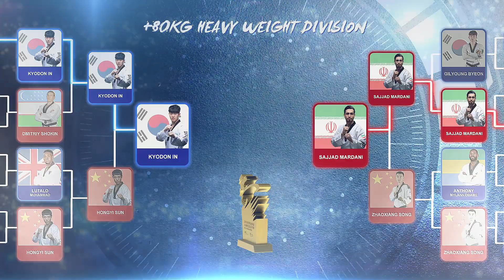Competition Review：M+80 #2018 World Taekwondo Grand Slam#